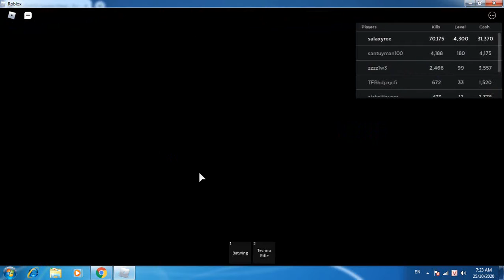Roblox: salaxyree bắn zomibes tập 19:zombie attack